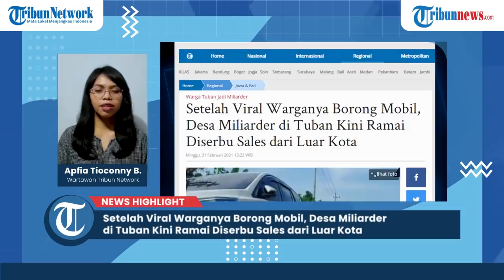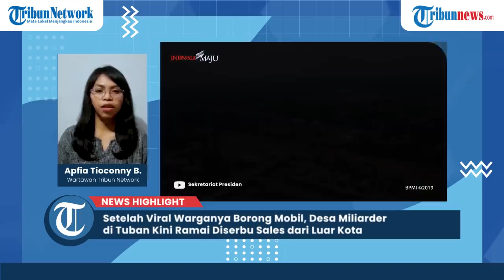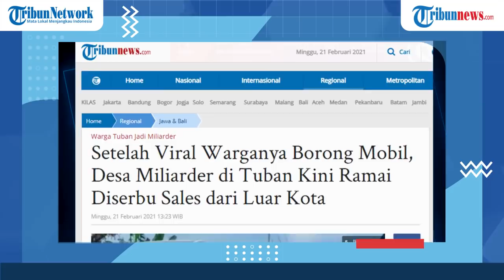News Higlight: Setelah Viral Warganya Borong Mobil, Desa Miliarder di Tuban Kini Ramai Diserbu Sales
Sejumlah warganya menjadi miliarder baru setelah menjual tanah mereka ke Pertamina.

Setelah viral, kampung miliarder tersebut kini banyak didatangi orang dari luar daerah.